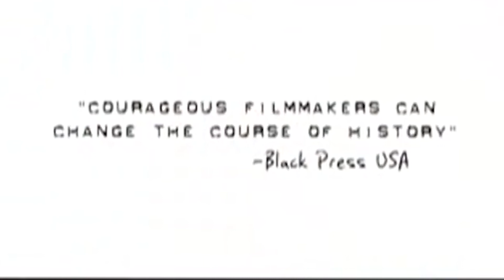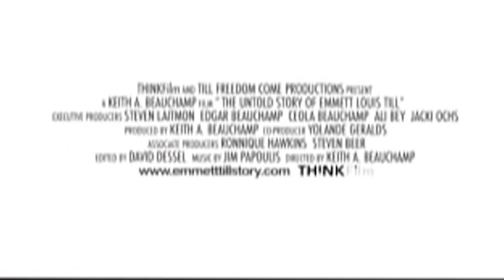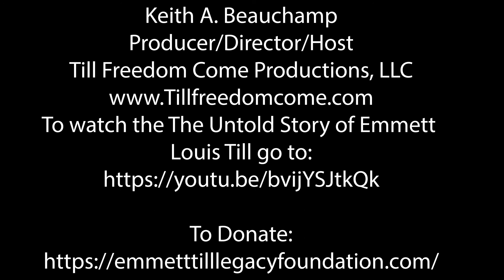Coffee Break with Candace featuring Award Winning Filmmaker Keith Beauchamp.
Coffee Break with Candace is an Austin based TV show that features guests from all over the world. Tune in Saturdays at 10 am CST to watch live and episodes are available here on Youtube after they air live. This week my special guest was Award winning Filmmaker Keith Beauchamp!

In 1999, Keith Beauchamp founded Till Freedom Come Productions, a company devoted to socially significant projects that both teach and entertain. He has devoted the past twenty-two years of his life telling the story of Emmett Till and has traveled extensively between New York, Chicago and Mississippi to investigate the historic murder. Through his journey he tracked and spoke with witnesses who had never before spoken about the case, befriended Mamie Till Mobley who took Beauchamp under her wing, worked with such influential figures as Muhammad Ali and Reverend Al Sharpton, all the while persistently lobbying both the State of Mississippi and the Federal Government to reopen the Emmett Till murder investigation.
Keith has been featured on '60 Minutes', ABC World News Tonight 'Person of the Week,' Court TV, MSNBC, 'Good Morning America,' CNN, BBC as well as in hundreds of publications around the world including The New York Times, Washington Post, USA Today, Associated Press and the Chicago Sun Times.
Beauchamp is the former Executive Producer and Host of Investigation Discovery’s Award-winning crime reality series, 'The Injustice Files,’ and currently the producer of the upcoming feature film “Till,” which is being co-produced by Fred Zollo, Whoopi Goldberg and Barbara Broccoli. He is also a frequent lecturer at colleges and universities around the country. Tune in this Saturday to hear more of Keith's story and don't forget your coffee cup!